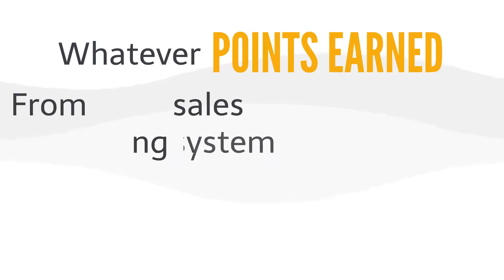Perfume Direct Selling - Explainer Video